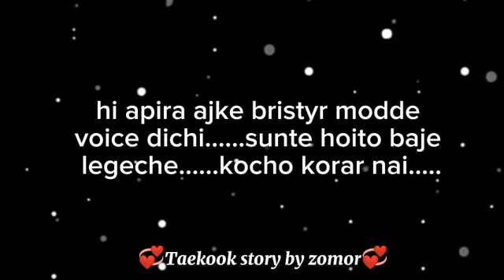এতিম মেয়েটিllpart-54llJk:Tae দেখো সাপ,,😳@Taekook_story_by_Zomor